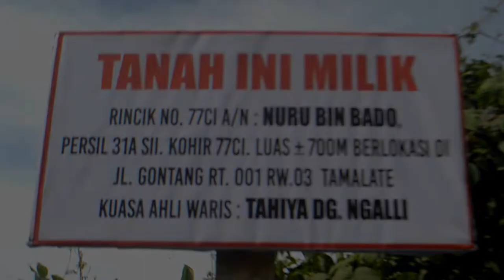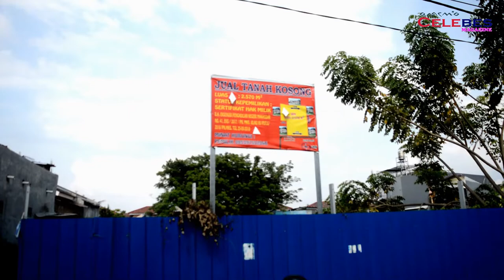Tanah Ini Milik Tahiyya Dg. Ngalli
Inilah tanah milik ahli waris Tahya Dg. Ngalli dengan dasar rincik Persil NO. 31C1 007 (Tanah Basah) kurang lebih seluas700 are,Persil No. 25C1 025 (Tanah Darat) kurang lebih seluas 2500 are, kohir 77C1 atas nama Nuru bin Badu jl. Gontang Rt. 001/Rw. 003 Tanjung Merdeka Kec. Tamalate. Dengan Pajak Bumi Bangunan (PBB) Tahun 2018 atas nama Tahiya Dg. Ngalli. Alamat Jl. Gusung Sarombe RT. 002/RW. 07 Benteng Somba Opu Gowa. Tanah yang telah diterangkan tersebut adalah tanah yang digarap sejak dahulu kala mulai dari Nuru bin Badu sampai ke keturunannya (Cucu) lelaki Tahiya Dg. Ngalli, Jadi kepemilikan tanah tersebut sah berdasrkan Hukum jadi tidak ada satupun yang dapat mengklaim tanah milik Tahiya Dg. Ngalli tersebut dari pihak yang lain terkecuali yang sudah terjual kepada pihak kedua yang sah berdsarkan Hukum dari ahli waris Nuru bin Badu.